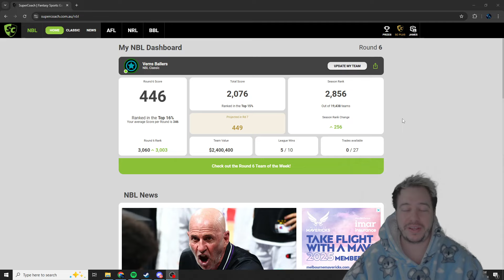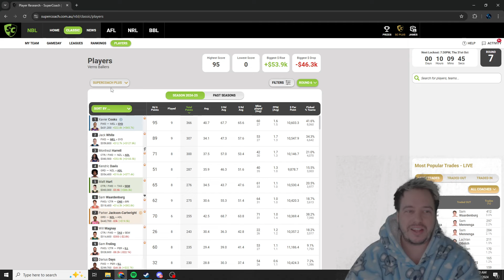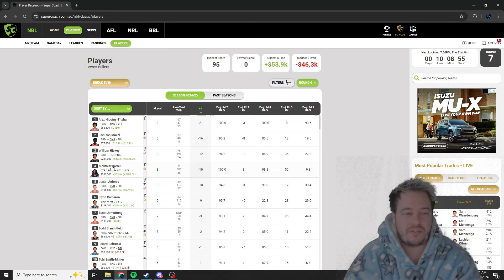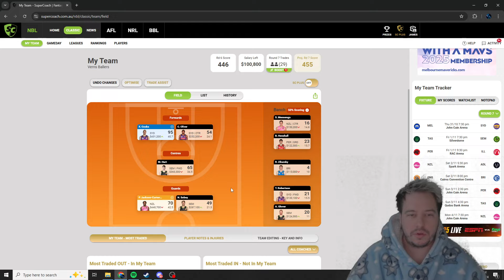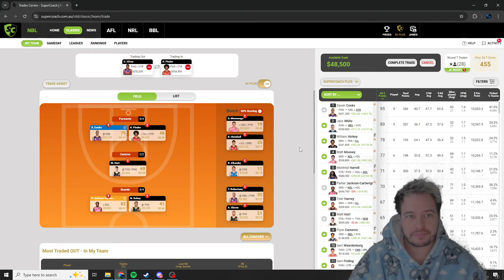Round 6 Review - Is it finally TAREN TIME!?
Hey Everyone just keeping you up to date with how my supercoach season is going!